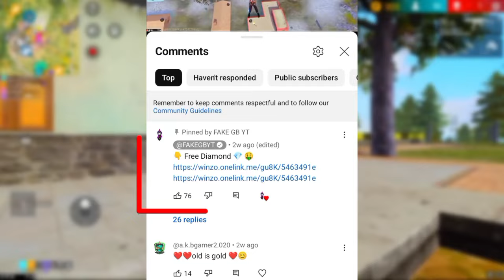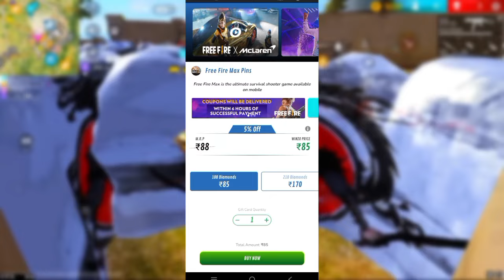Cobra Mp40 Return, Next Evo Vault Event 🥳🤯 | Free Fire New Event | Ff New Event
next evo vault event evo gun
evo vault event next evo gun
cobra mp40 return confirm date
evo scar 2.0
evo scar 2.0 confirm date

Desclaimer : -